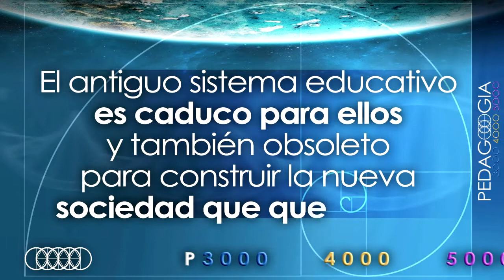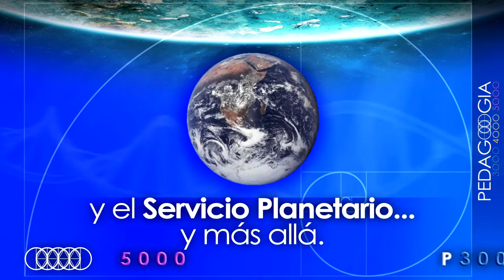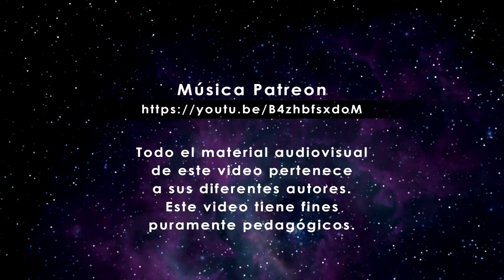2. ✨Los niños/as han cambiado mucho... y ¿la educación?✨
✨Los niños/as han cambiado mucho... y ¿la educación?✨
¡Bienvenidos y bienvenidas!

💗 Con Noemi Paymal 💗
Noemi Paymal es antropóloga francesa y fundadora de Pedagooogia 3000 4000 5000. Reside en Bolivia. Junto con el equipo de P3000, ha impartido conferencias y talleres en más de 56 países. Es autora de una quincena de libros (algunos traducidos en más de 7 idiomas) y unos 550 videos sobre una nueva Educación en consciencia, integral y solidaria, que haga que los niños/as y jóvenes sean felices, pro-activos, creativos y responsables, co-creando así, entre todos y todas, una nueva sociedad de paz y solidaridad.